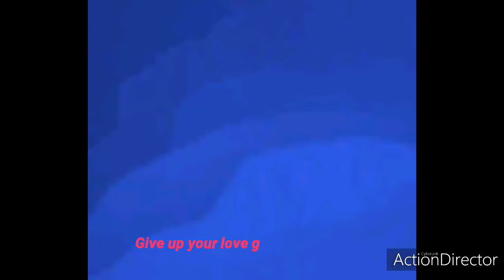Give up your love girl, Orq.love unlimited